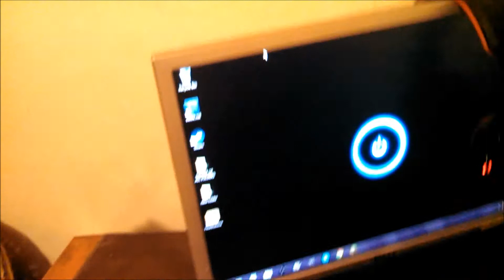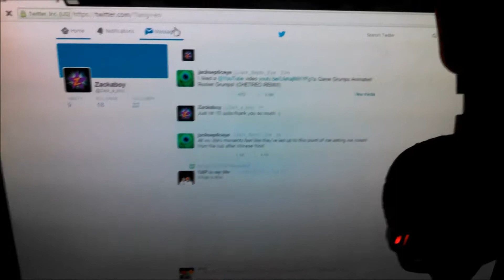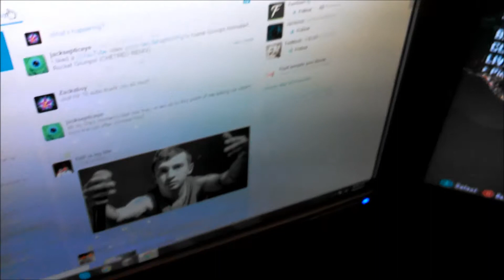SETUP VIDEO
Now you know what it looks like